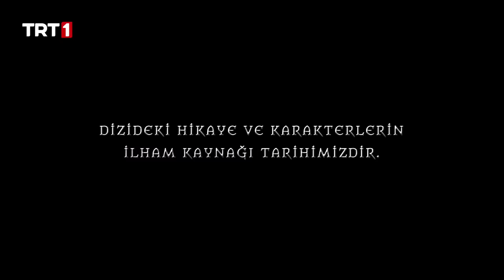Alparslan: Büyük Selçuklu 50. Bölüm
Alparslan, Kutalmış’a vadettiği “3 gece sonra karşındayım” sözünü yerine getirmiş ve ordusuyla Kutalmış’ın üzerine yürümüştü. Kutalmış ise yıldızlara bakarak o tarihte savaşmanın kendisine başarı getirmeyeceğini görmüş ve Alparslan geçiş yolunu bataklığa çevirerek onun geçmesini engellemeye çalışmıştı. Alparslan her şeyi göze alarak bataklığı geçmiş ve Kutalmış’ı meydana davet etmişti. Kutalmış, Alparslan’ın karşısına çıkacak mı? Yoksa yıldızların talihi için parladığı vakti mi bekleyecek? Bu mücadelede tahta yürüyen kim olacak?

Leon da savaş meydanına gelmiş ve gerçekleşmesini beklediği Alparslan ve Kutalmış savaşını uzaktan takip etmeye başlamıştı. Leon savaşın galibini en zayıf anında kırarak Süleyman’ın tahtta rakipsiz bırakmak istiyor. Leon hedefinde başarıyı yakalayabilecek mi, yoksa çıkacak başka bir mesele onun hedef değiştirmesine sebep mi olacak?

Seferiye’ye gelen alp, Alparslan’a bir tuzak hazırlandığını söylemişti. Seferiye tuzak gerçekleşmeden Alparslan’a bu bilgiyi yetiştirebilecek, onu bu tuzaktan kurtarabilecek mi?

Süleyman ise meydan savaşından galip çıkan beye karşı elini güçlendirmek için hazırlıklarını yapmaktaydı. Süleymanşah ve Mansur’u Kutalmış’a karşı koz olarak kullanacak olan Süleyman, Alparslan’a karşı elinde kimi koz olarak tutacak?

Alparslan: Büyük Selçuklu Her Pazartesi TRT 1’de!